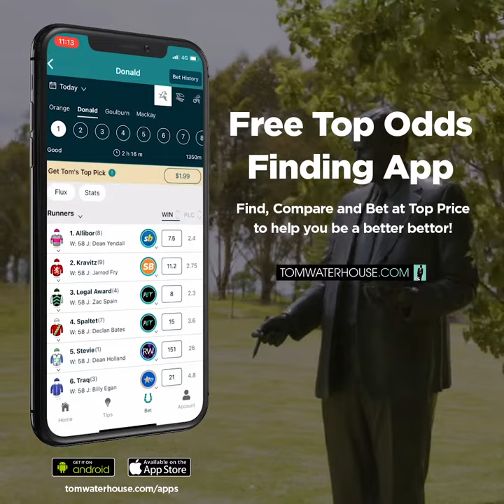The key to winning Betting? Tom Waterhouse tells you how to put yourself in the best position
Do you want to ALWAYS get the Bets Price when you're betting on Horses, Greyhounds and Trots? The new Tom Waterhouse App lets you do that! Find the Price and place the bet all from one destination to ensure you see the price and get the price.